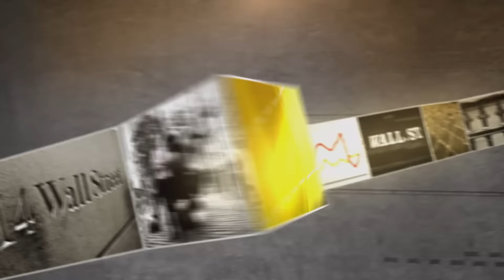Waste Management CEO: Turning Trash To Cash | Mad Money | CNBC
Waste Management has been cleaning up the town for decades, but after its decline after earnings, are you wasting a buying opportunity? Jim Cramer spoke with the CEO to find out.